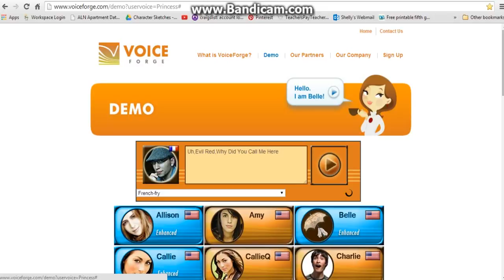French Fry Voice 24